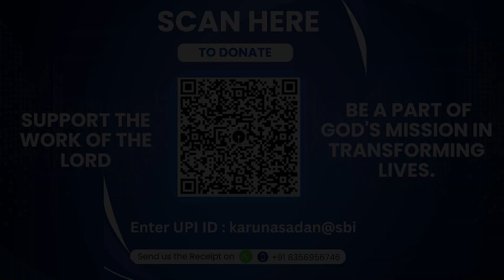Instant Miracles of Eyes Being Healed | आंखें तुरंत चंगाई हो गई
Wow! Jesus healed people with eye problems.
वाह! यीशु ने आँखों की समस्या से पीड़ित लोगों को चंगा किया।

Date: 20240630

🔥 Check Out the Equipment Used in This Video:

3. Mic [Shure SM-58 Lc]